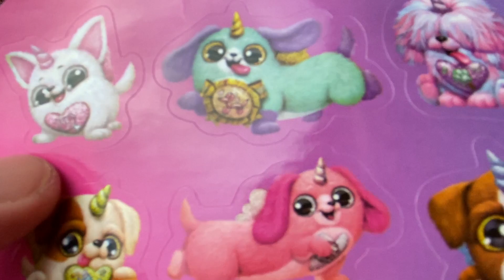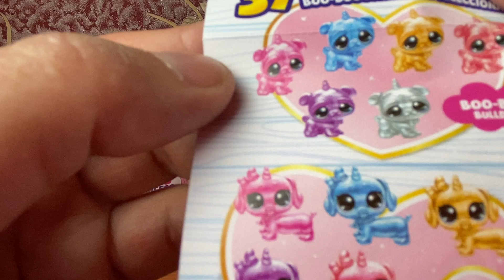I BUY 3 BIG MYSTERY SURPRISES